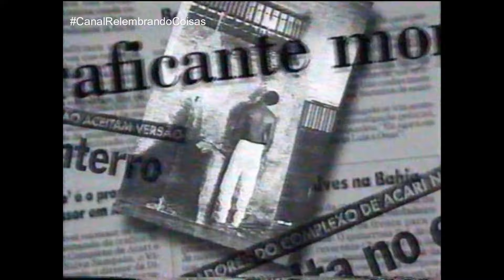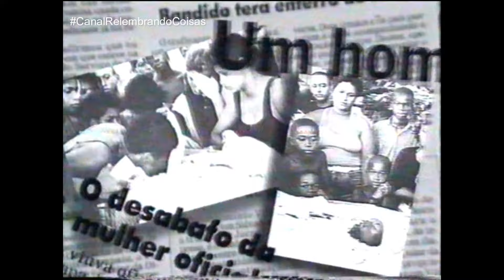Fantástico - Uma Princesa No Harem Do Tráfico - 1996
Conteúdo gentilmente ripado e cedido por WRP.